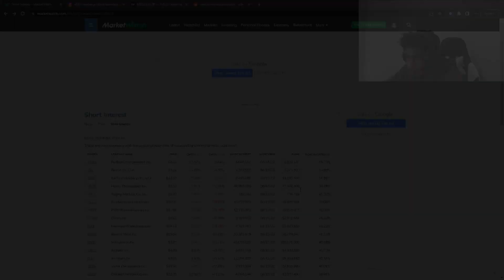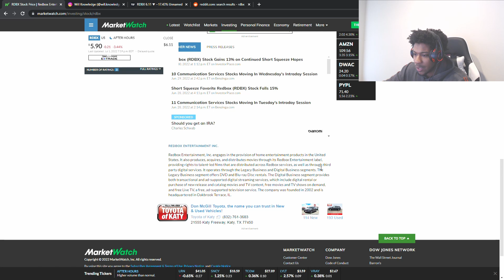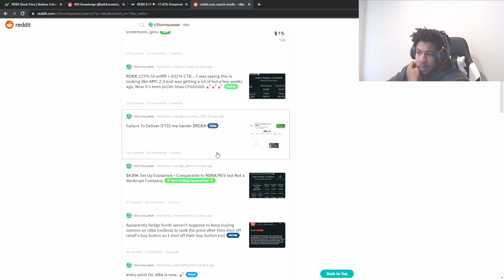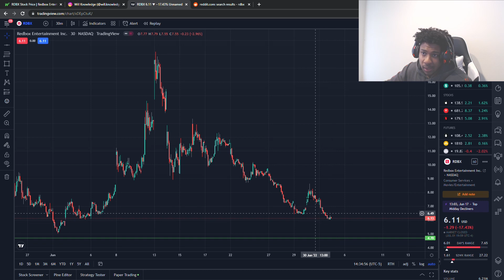#1 SHORTED STOCK ON THE STOCK MARKET!! SQUEEZE INCOMING?!!